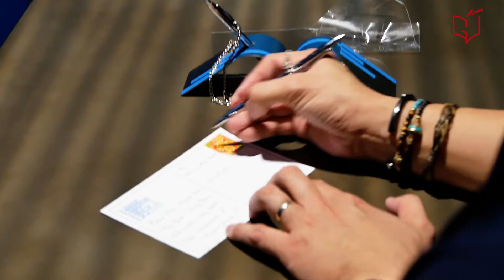5 AWESOME NUMBER KING POWER MAHANAKHON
มาตามหา 5 Awesome Number
5 เลขเด็ด กับ Landmark แห่งใหม่ล่าสุดของเมืองไทย ที่ใครๆก็ต้องมา
"King Power Mahanakhon Skywalk"
กับ GU AWESOME กันเลยครับ